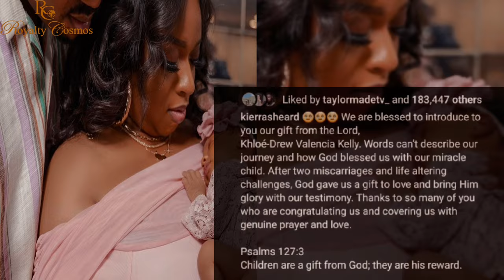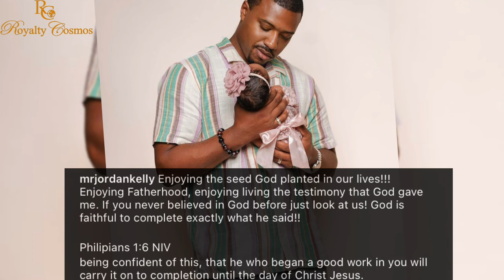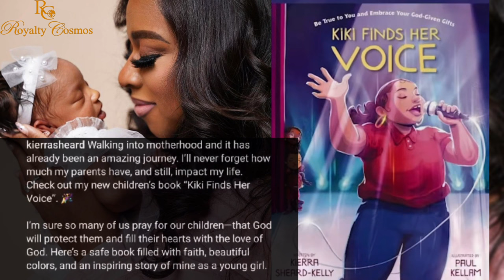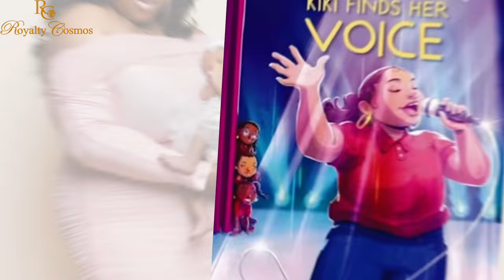BABY ALERT| Kierra Sheard and Jordan Kelly Introduced their Baby to the World - Jordan's touching..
It's baby alert you guys, kierrasheard has already had her baby, she took her time to be ready and maybe a little snap back to let us know that her baby is here. Kierra Sheard and her husband Jordan Kelly Introduced their Baby to the World for the first time. Their daughters name is Khloe-Drew Valencia Kelly. Jordan Kelly had a the most touching personal post about his daughters birth and their testimony.
 Also in this video, Kierra Sheard launched her new children's book; "Kiki Find's her Voice" to the public. As she celebrates the birth of their child.

Click the end card to see Kierra Sheard's most adorable baby shower.